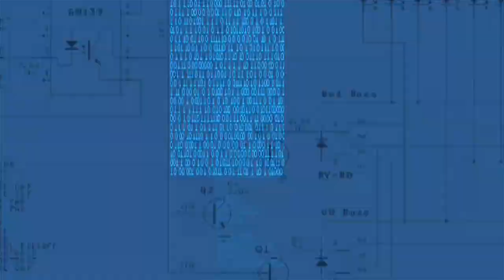Mainstream Madness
Sub Non Violent Extremists Channel on